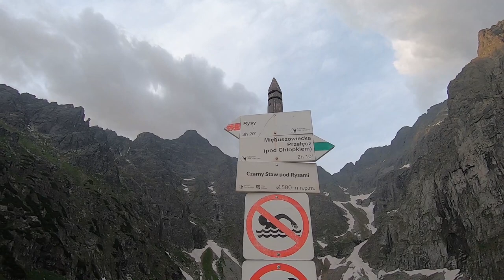Tatry: Mięguszowiecki Szczyt Pośredni (wszystkie wierzchołki) Tatrzańskie eksploracje #8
Hej! W tym odcinku zobaczycie wejście na wszystkie trzy wierzchołki Mięguszowieckiego Szczytu Pośredniego.
Początkowo z Przełęczy pod Chłopkiem przez Pośrednią Mięguszowiecką Ławkę do grani i na główny wierzchołek a następnie powrót na przełęcz i wejście granią na pozostałe dwa :)
Muzykę jak zawsze stworzyłem sam, miłego oglądania! :)